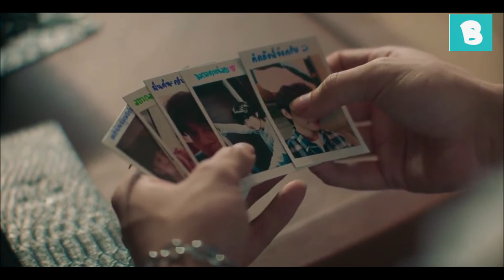Kinn Porsche ✦ BL drama tamil edit ✦ Vanmegam from the movie Yaaradi nee Mohini